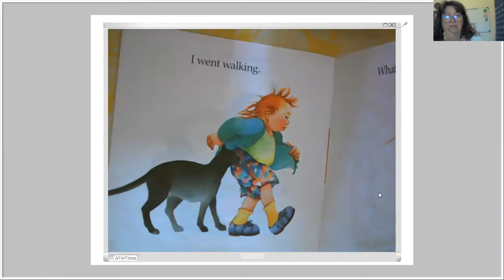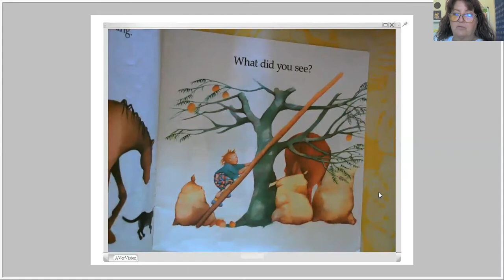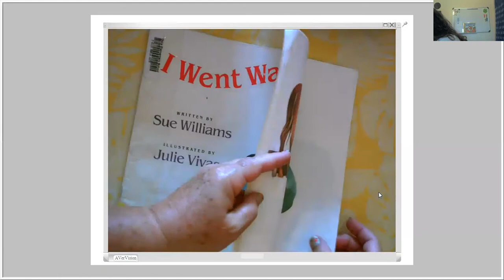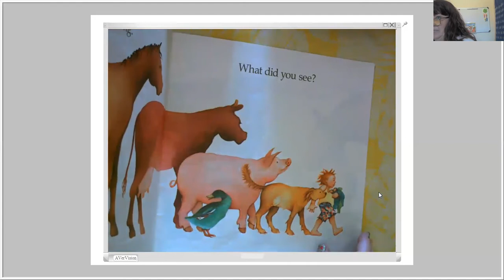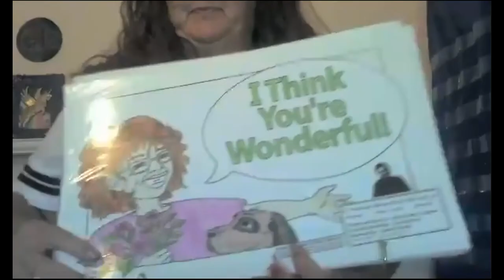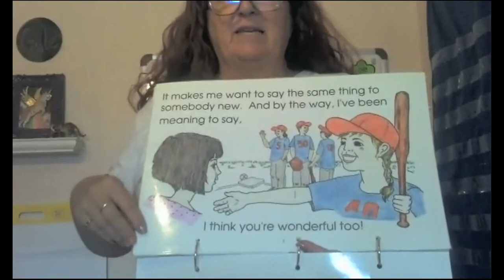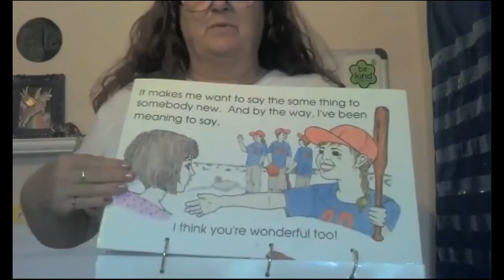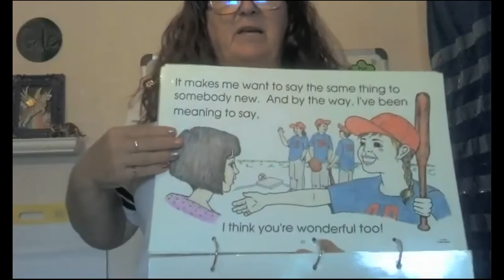Sept 15 lesson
I Went Walking
I Think You're Wonderful